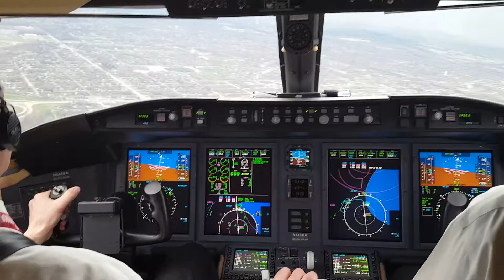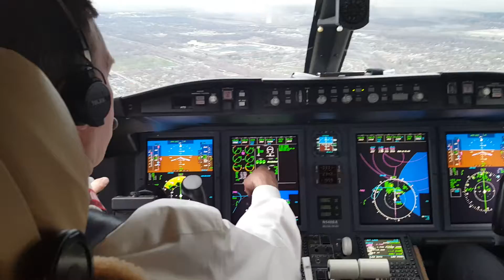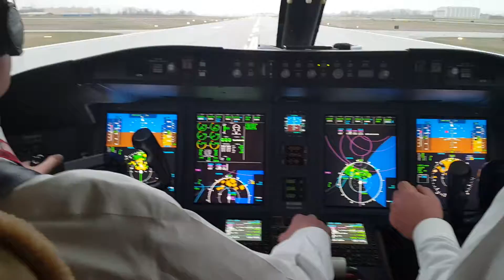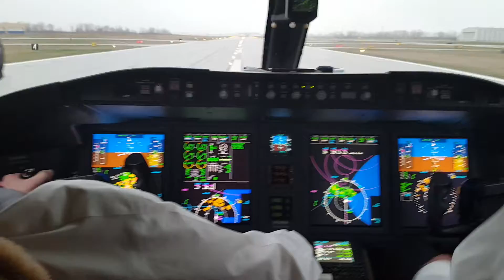Chris landing at gary